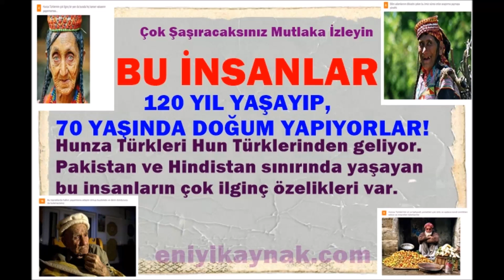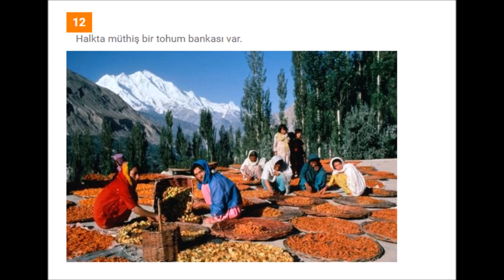BU İNSANLAR EN AZ 120 YIL YAŞARLAR VE KADINLARI 70 YAŞINA KADAR DOĞUM YAPARLAR